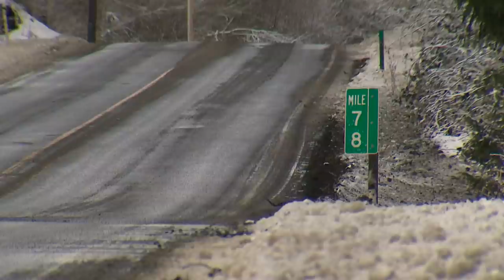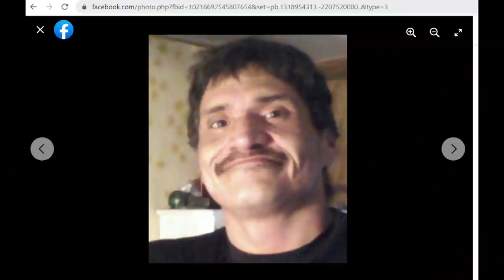'Everyone is mourning': Snowplow strikes and kills Whatcom County man on SR 9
The fatal crash comes amid continued snowfall across the region, especially in the northern areas of Puget Sound.